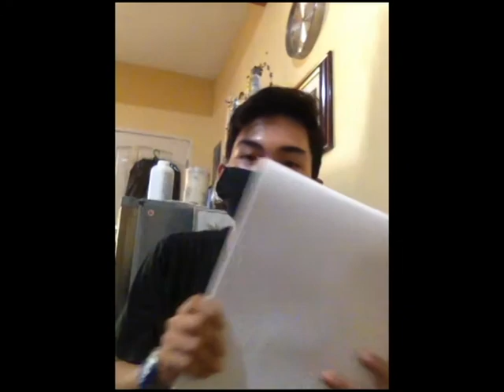Reindeer Painting (B&W)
MANTALA J. Hope you like it! (Project)